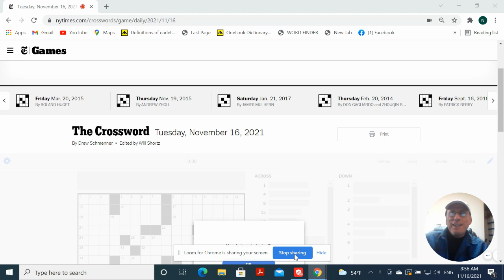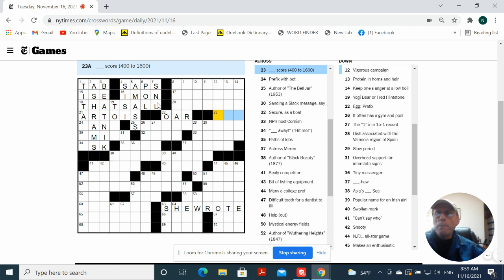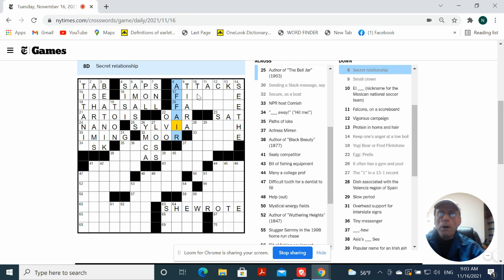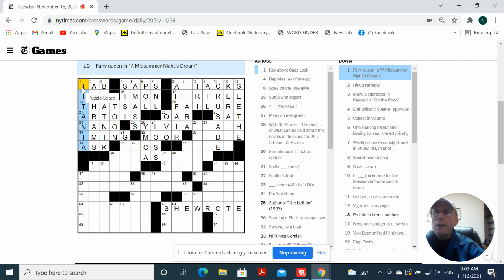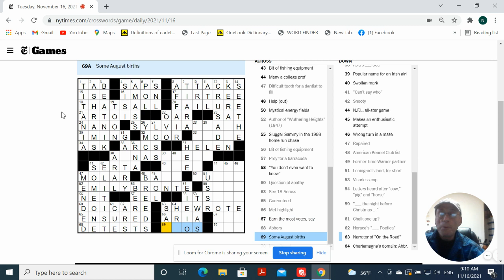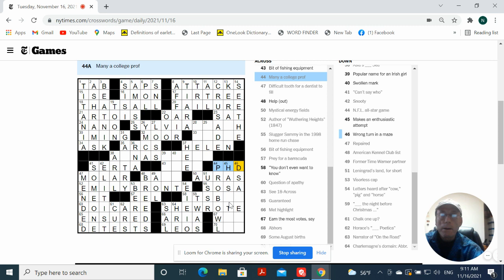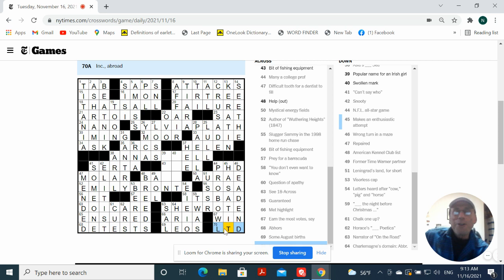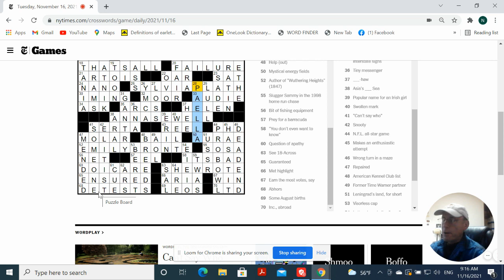NYT Crossword Puzzle Tuesday, November 16, 2021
Today's Live Solve